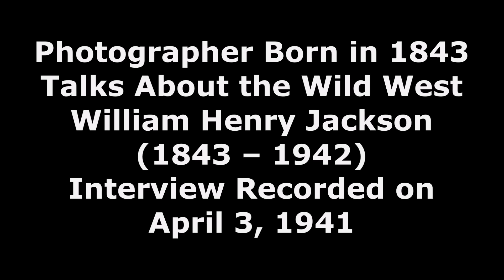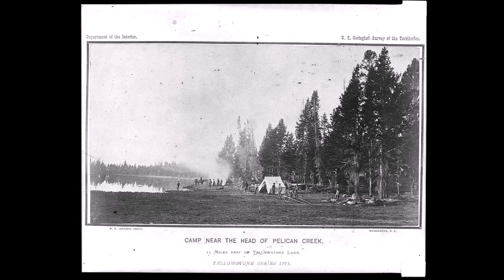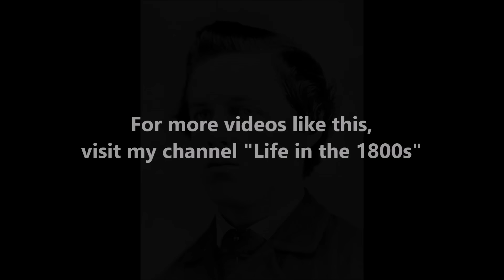Photographer Born In 1843 Talks About the Wild West - American Homesteaders - Enhanced Audio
William Henry Jackson (April 4, 1843 – June 30, 1942) was an American photographer, Civil War veteran, painter, and an explorer famous for his images of the American West. In this interview, recorded on April 3, 1941, Mr. Jackson tells of his experiences about roaming the wild west frontier as he performed his job as a photographer and surveyor.

My new history channel "The History Zone"

Pictures were  enhanced using AI optimization software. For the audio, I remastered it using noise gate, compression, loudness normalization, EQ and a Limiter.